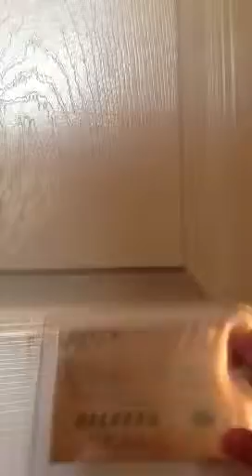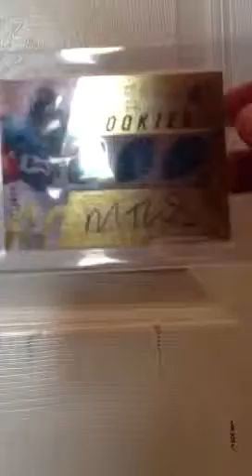Sick 1 package mailday